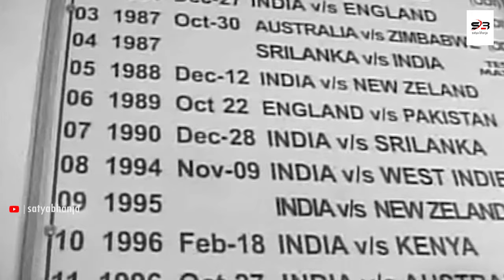Barabati Cricket Stadium: History & Records | Cuttack, Odisha, India | Satya Bhanja